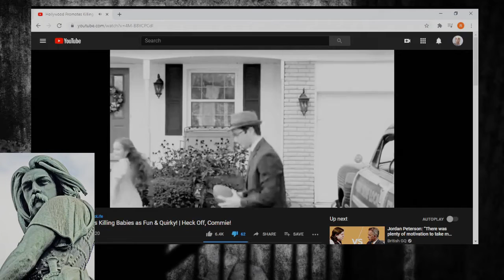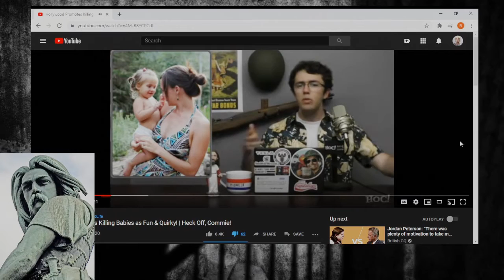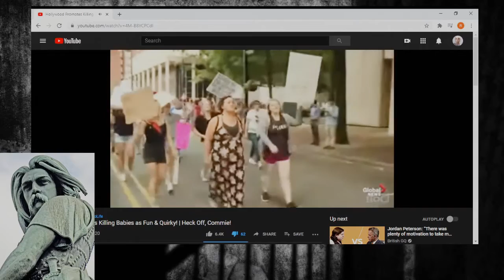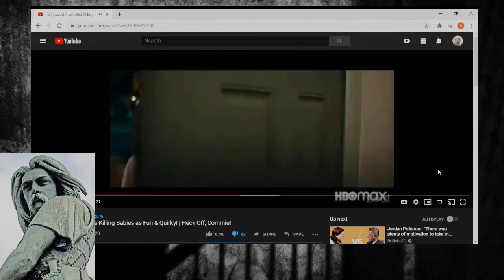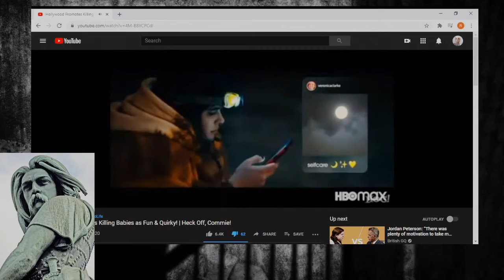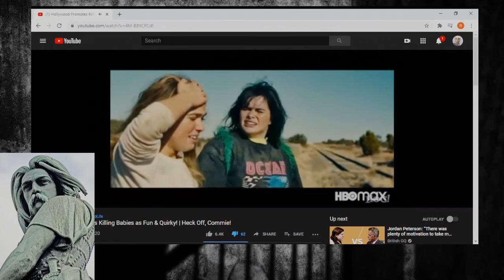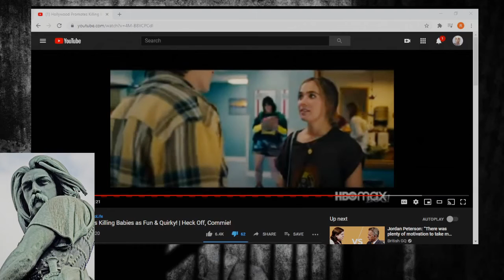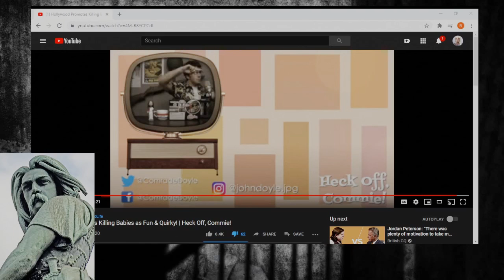John Doyle's Pro Life Nonsense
A movie called Unpregnant is happening and John Doyle rambles about his feelings.